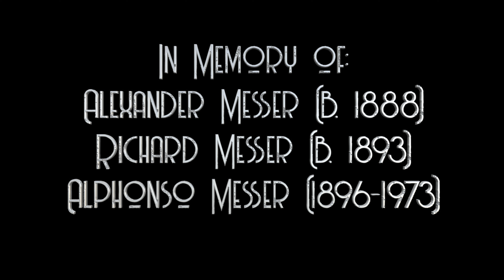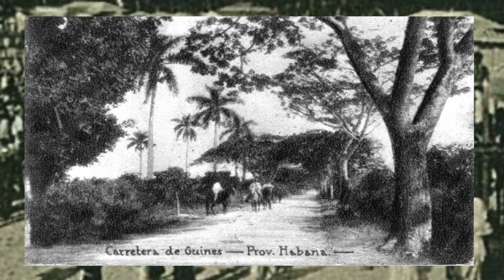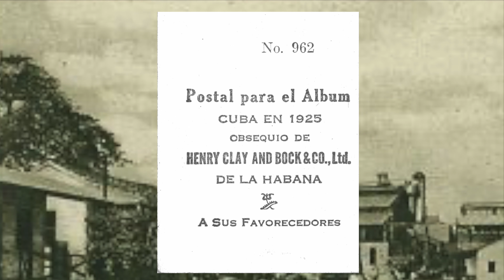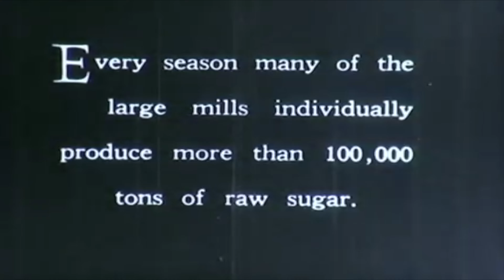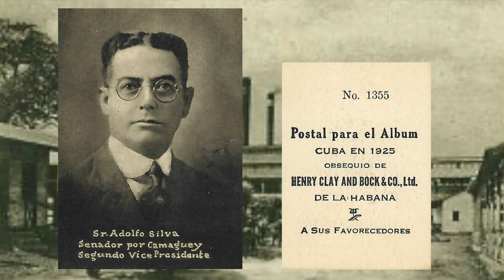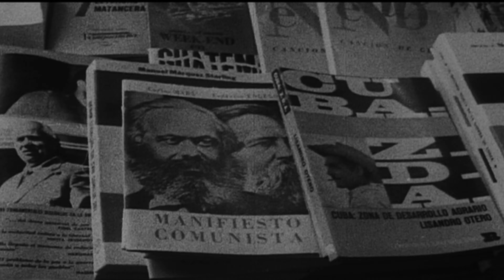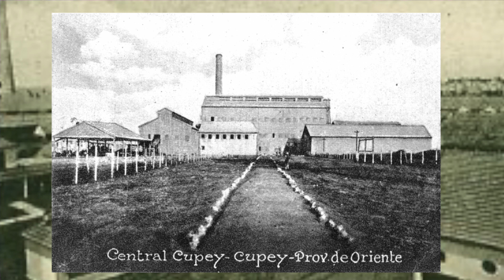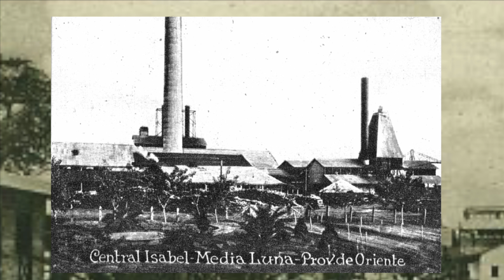The Grandeur of "Golden Age" Cuba (Part 1/3)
A 3-part docufilm in the emerging "quiltography" genre, the foundation of which is an exceedingly rare private collection of more than 500 photographs of Golden-Age Cuba taken by the Henry Clay and Bock & Co., Ltd., cigar company between 1890 and 1925.